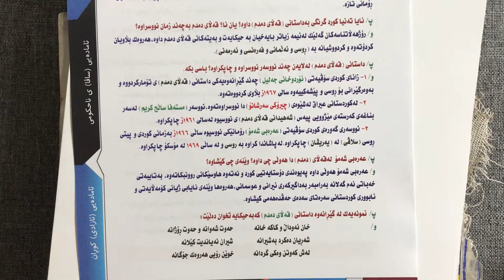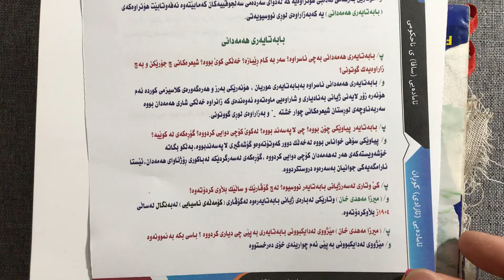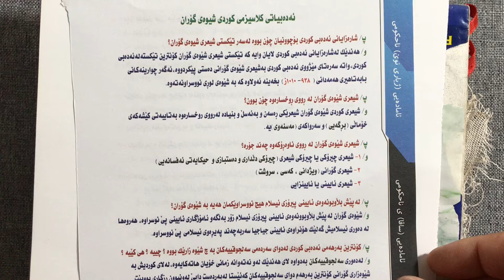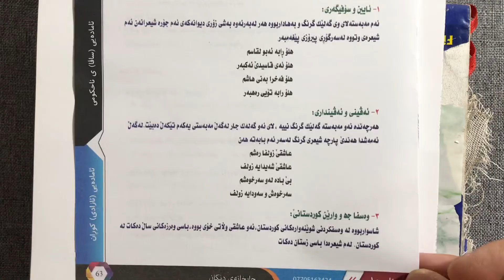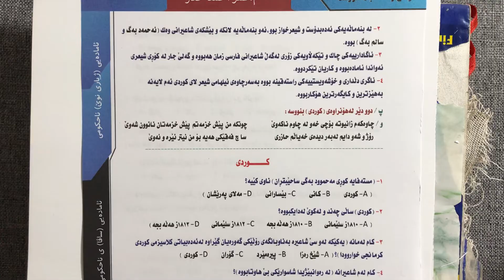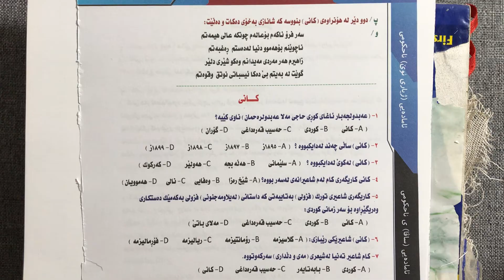ئه ده بي كوردي پولي ١٠ وه رزي يه كه م